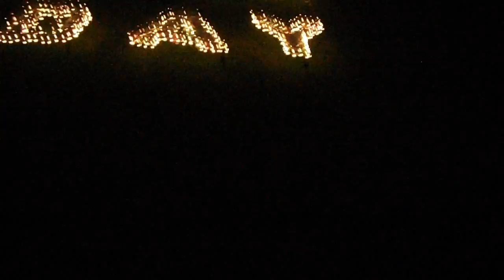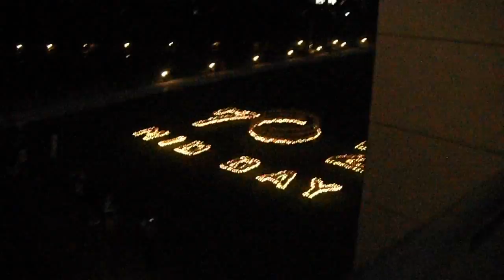DSCF1135東京ミッドタウン20150702mid day